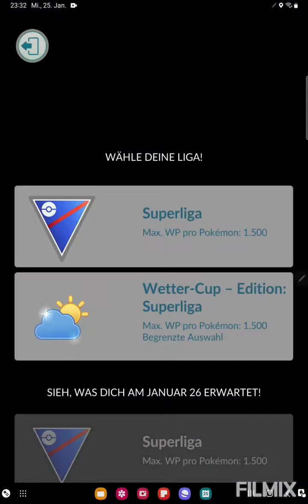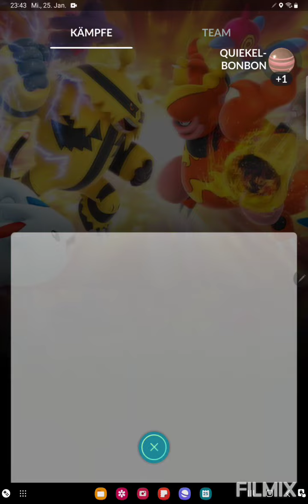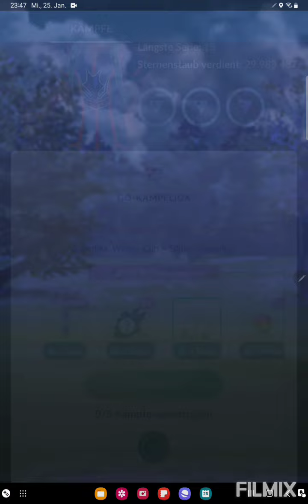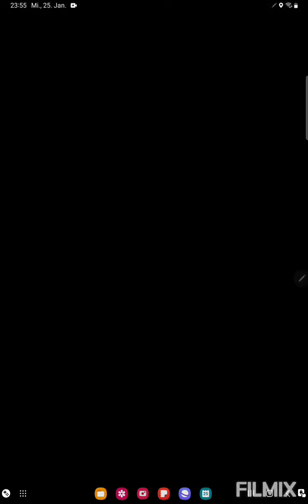Noctuh und Meditales ganz ganz oft😅 Pokemon GO German/Deutsch